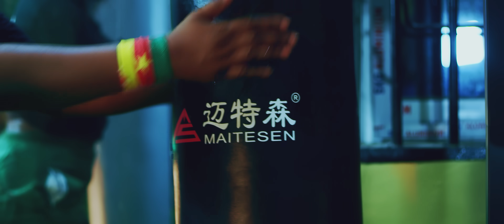BGC MELODY [ZIIANA] - CHAMPIONS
BGCMelody's former princess Ziiana delivered an awesome tribute to Champions; a hymn inviting positive vibes among her African people - from Cameroon to Senegal and beyond. "We are all champions... We are who we are", she sings, therefore reminding the people of Cameroon and Africa that they are already a nation and continent of champions: Cameroon was already 5-time AFCON winners! And Senegal was at its first AFCON victory. "Rendezvous en Côte d'Ivoire" for the next one! "We're MORE than Champions. We're... UNSTOPPABLE!"

~~ "CHAMPIONS" - LYRICS ~~

BGC Melody

Hhmmmmm... Ziiana (hihi)
Okay... yeah we taking it slowly ain't gonna Rush (hmmmm)
Yeah yeah tonight everybody just feeling So alive (ooooh)

We are all champions we Are who we are
It's all in our hands and we're making it work

We are Unstoppable… Unstoppable
Unstoppable… Unstoppable
Unstoppable… Unstoppable
We are We Are unstoppable

We taking it down down down down down
Everybody just wanna have some fun… Hmmmm
Ain't nobody gonna ever put us down
Coz we are champions (We Are Champions )
Like the waves in the ocean we keep on moving (No stopping)
Like the Birds in the sky we fly all through all the power and vision
Yeah we are more than Champions

Champions we are (we are, we are, we are)
We are, we are, we are... unstoppable (ooohooh)
Champions

Unstoppable… Unstoppable
Unstoppable… Unstoppable
Oohooh... hmmmm... we are Unstoppable… Unstoppable

I'll fight for you
I'll do it all for you
My winning power just got another level
I got it all for you
Am gonna get it all for you
Yeah we are all more than Champions… (ooohooh)

Unstoppable Unstoppable… Unstoppable Unstoppable
We are… we are… ooohooh... We are Unstoppable
Hmmmm… yeah yeah
We are… we are… ooohooh Unstoppable